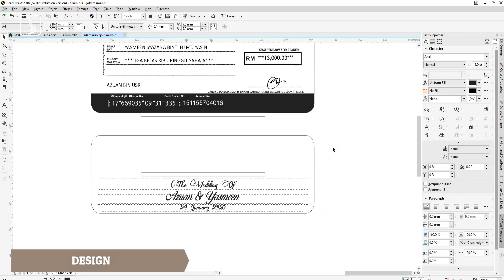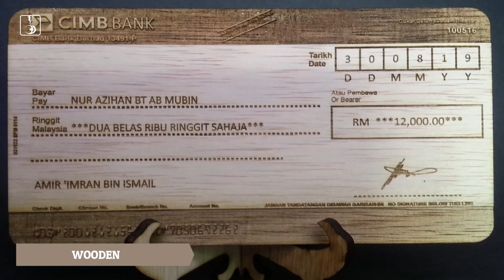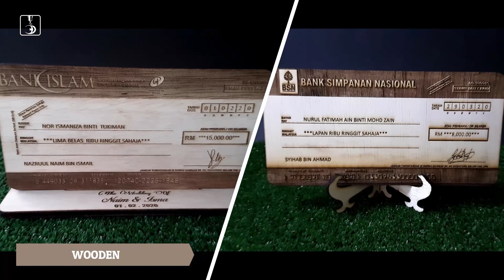Custom Mockup Replika Cheque Replica Laser Cut Product Malaysia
Mudah je nak buat mockup replica cheque replika cek! Guna mesin laser cut je!
Nak tempah? Boleh tempah melalui Shopee kami di
Murah-murah je 😊😃 tapi kualiti cun melecun!
Custom letak nama dan pasangan sendiri! 😍

Jemput LIKE, KOMEN dan SHARE video ni kat keluarga dan kawan-kawan!

[ONE STOP 3D CENTRE, SEMENYIH, SELANGOR]